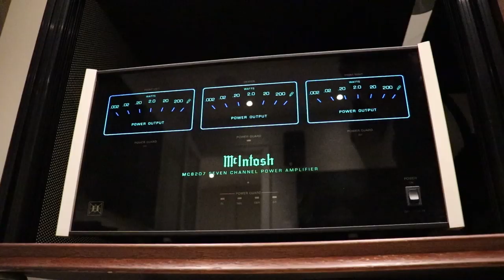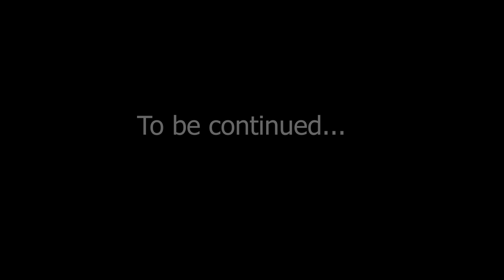Conversation with a Master: Peter McGrath Part 3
We are honored and delighted to speak with Peter McGrath, a recording engineer of the highest order, a consummate lover of music, photography ... A Renaissance man. Peter also represents Wilson Audio, manufacturer of the finest speakers in the world.

Peter talks about being a partner in EgglestoneWorks, leaving Sound Components, the store he founded, and joining Wilson Audio.

We match and donate all the funds we receive from these videos to the Salvation Army, so please help us by watching to the end (even if you hate us :) Please subscribe, like, share and turn on the notification. This greatly helps us with our cause.

Check out our interviews with designers like Daryl Wilson of Wilson Audio, Paul McGowan of PS Audio, Paolo Tezzon of Sonus faber, Wendell Diller of Magnepan and others.